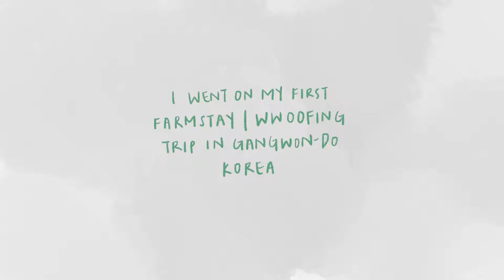WWOOFing in Korea | First Farmstay Experience